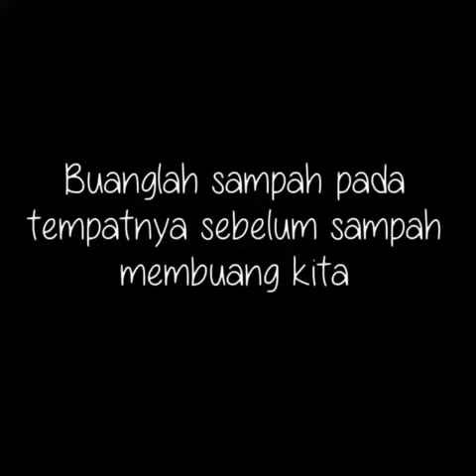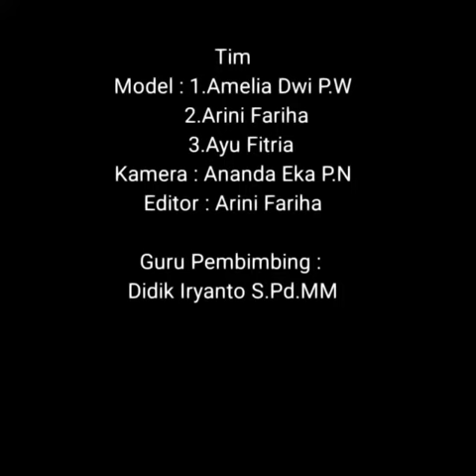Tugas Simulasi Digital kelas 10 AKL 1 - Kelompok 8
SMKN 6 JEMBER, akuntansi dan keuangan lembaga